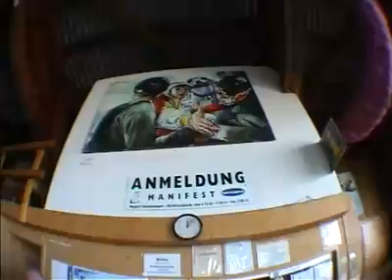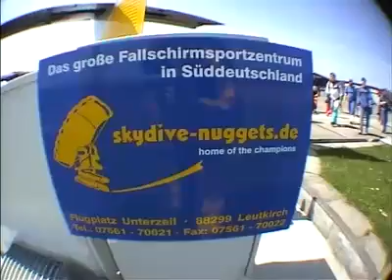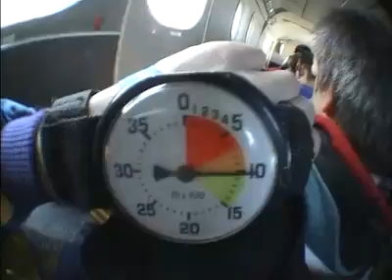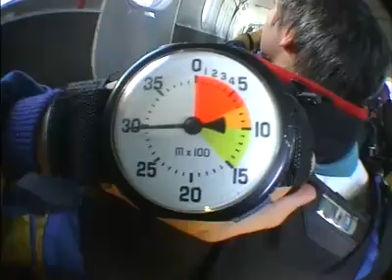Tandemsprung von Marina bei skydive nuggets in Leutkirch